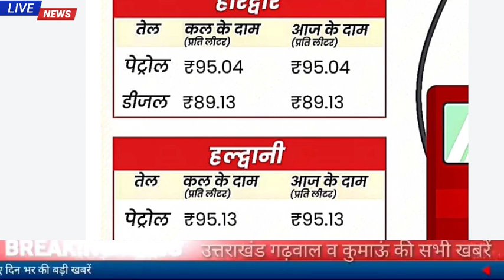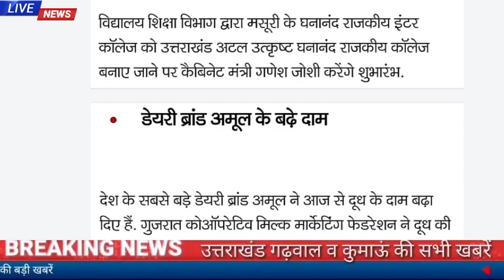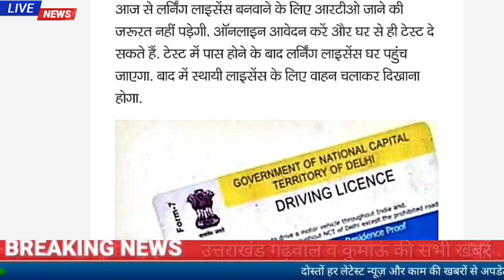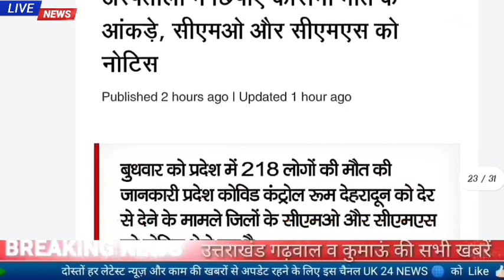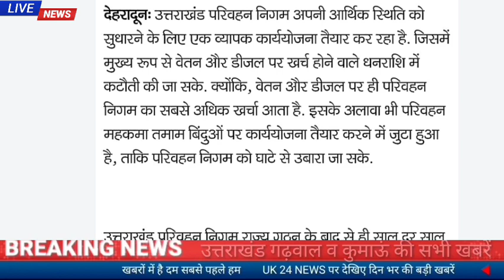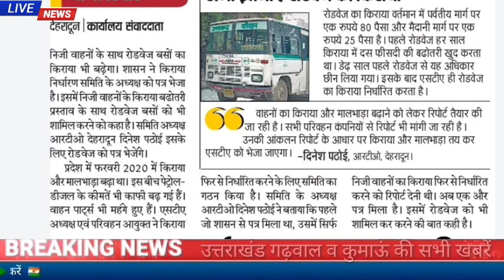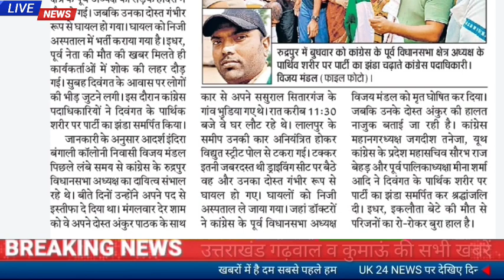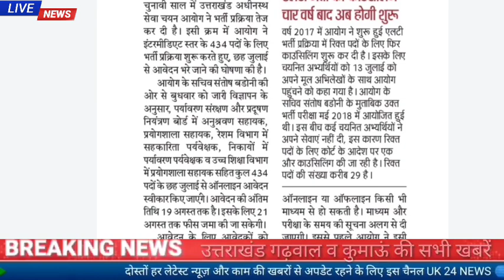1जुलाई उत्तराखंड समाचार।समूह ग के पदों के लिए भर्ती शुरू,प्रदेश में बस ट्रक किराया बढ़ाने के तैयारी..